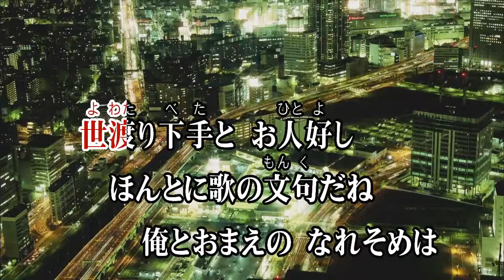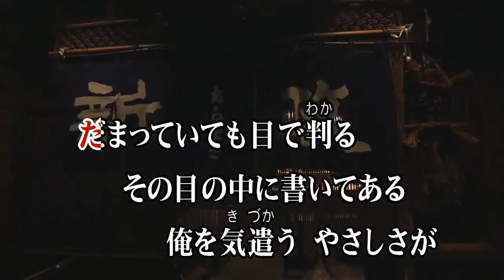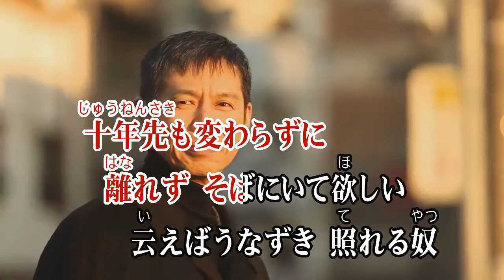かすみ草/宮路オサム (カバー) masahiko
かすみ草
宮路オサム